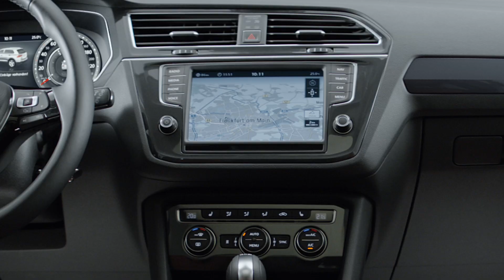Volkswagen Tiguan II R-Line